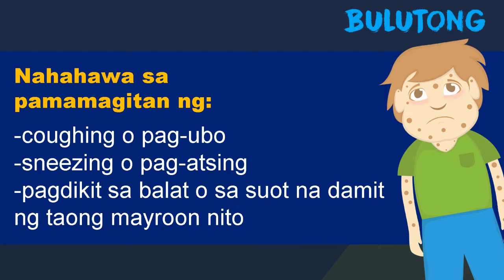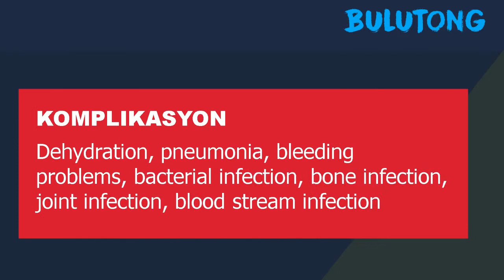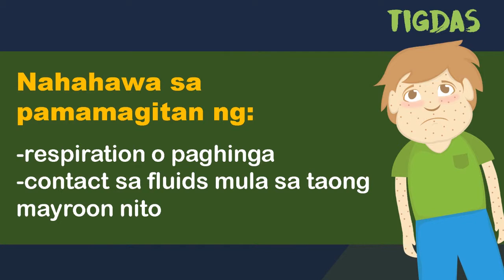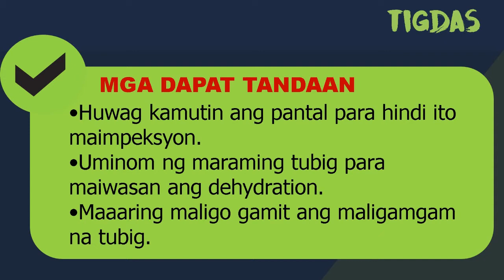BULUTONG AT TIGDAS RTI HEALTH ALERT VIDEO |TUP BT-GAPT OJT 2017-2018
Illustrators:
Jason Shtony C. Acala
Allan John M. Baylan
Fredreach I. Solano

Video Editor/Animator/Copy Editor:
Fredreach I. Solano

Supervisors:
Emmanuel P. Ragaza II
Ana Lyn V. Magsombol
Aizalyn Santiago Borrico